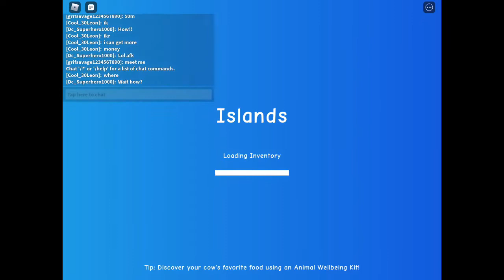Roblox Islands ELECTRICAL UPDATE